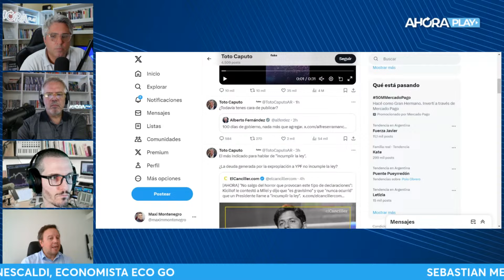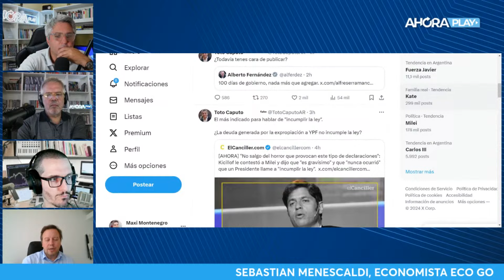CAPUTO ENCENDIDO: DATO ALENTADOR DE INFLACIÓN | Sebastián Menescaldi, economista, y Maxi Montenegro